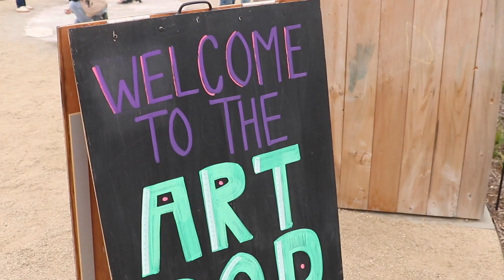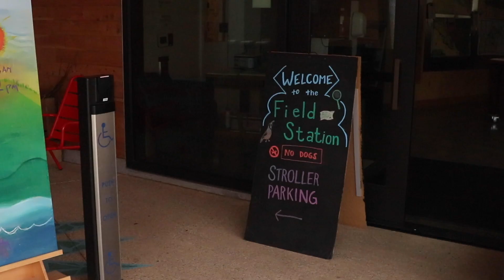Adventure Guides: A Day in the Life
The Adventure Guide program will help in supporting and welcoming audiences that come to explore the Tunnel Tops in the Presidio. Tunnel Tops has an outdoor space called the outpost and it will have multiple ways for youth to interact physically through play and exploration. There is also an indoor space known as the Field station where youth will use all their senses to uncover human and natural history of the presidio through fun and interactive activities. The role of Adventure Guides is to connect youth to the outpost and the Field station so that our young community members can create memories and be curious to come back to the parks and explore more. The Adventure Guides are an important part of creating welcoming spaces for audiences that are at the parks for the first time or regular visitors. This program is very community oriented and everyone involved must be interested in serving and growing the community presence in the parks.

Video by: Koby Park